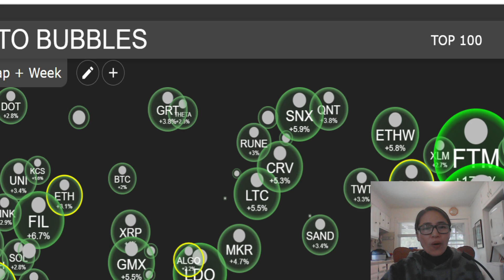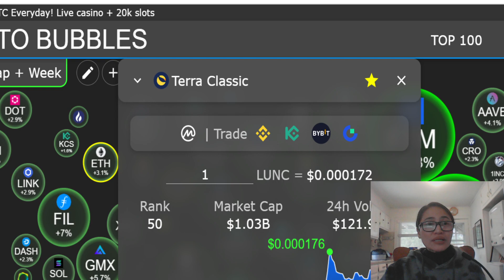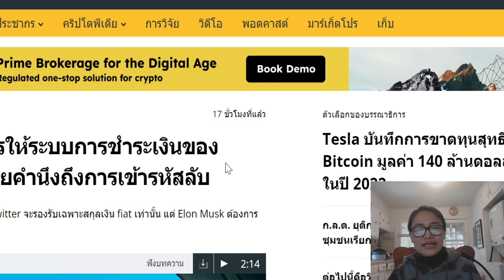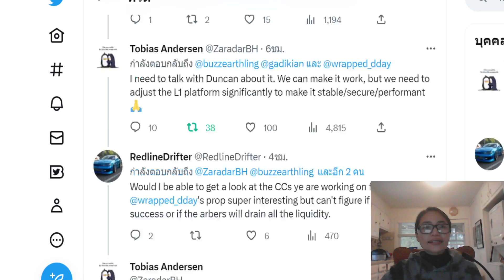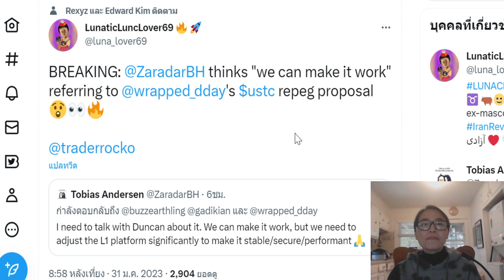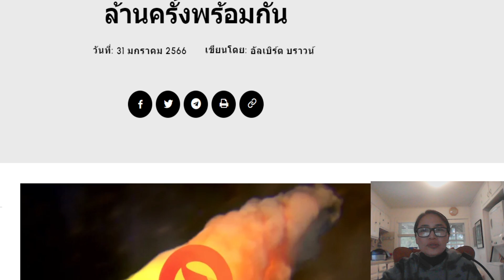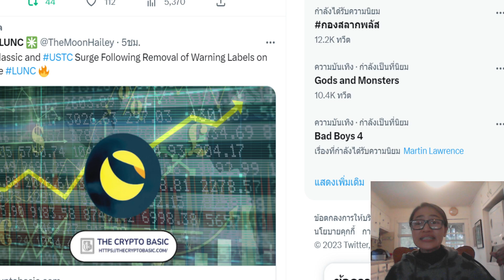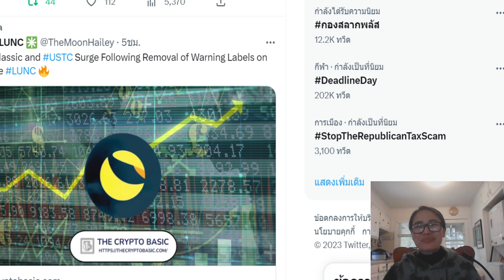Lunc Ep.122 :News Re-peg USTC นักพัฒนา Tobias ตอบข้อเสนอนี้ Iราคา USTC พุ่ง Binanceลบป้ายแจ้งคำเตือน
เฉพาะชุมชน LUNC & USTC  เปิดโหวต USTC Re-Peg: Ziggy (Final)  11324
อ่านรายละเอียดตามข้อมูลลิงค์ด้านล่าง

1. ความรู้ เกี่ยวกับเหรียญนั้น จุดเข้าซื้อ กราฟ  เช่น พื้นฐานของเหรียญ แผนโปรเจ็ก

2. บริหารเงิน พอร์ตการลงทุน  ไม่ใช่เงินร้อน ในยุคตลาดหมี ให้ใช้หลัก DCA

ติดตามข่าว Luna : Lunc  แผนการ RE-peg  รายละเอียดตามลิงค์นี้คะ (ฉบับภาษาอังกฤษ)

99% ไม่รู้ การค้นพบวิทยาศาสตร์ เปลี่ยนชีวิต มหัศจรรย์พลังงานแห่งจิตใต้สำนึกจิตวิญญาณ กับพลังควอนตัม สร้างความสำเร็จให้กับชีวิต